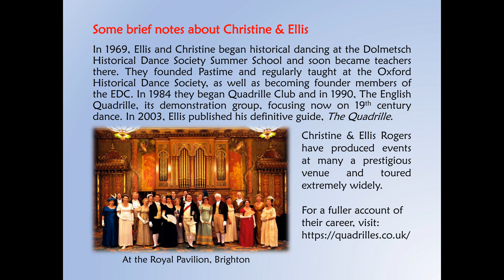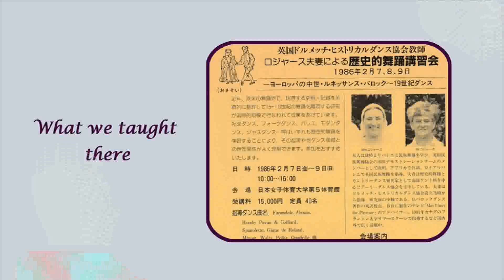EDC Festival 2021 - Interview with Chris & Ellis Rogers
Dance Historian Paul Cooper interviews Christine and Ellis Rogers about the highways & byways of their long career in Early Dance